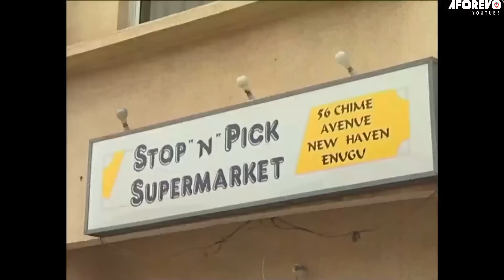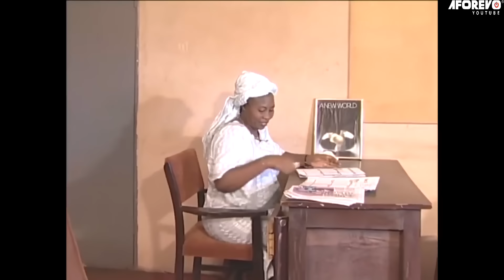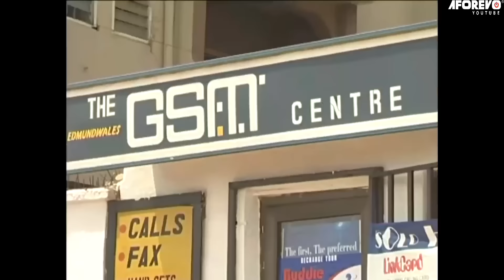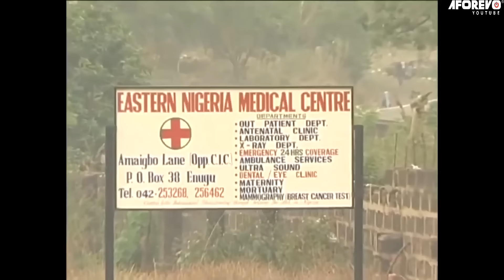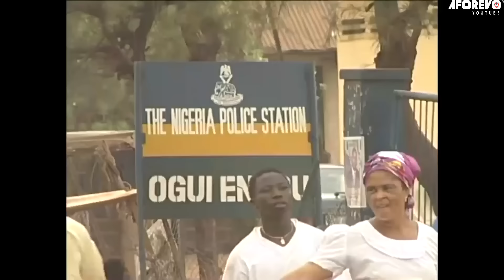I Beg Every Woman On Earth To Watch This INTERESTING Family Movie And Learn-African Movies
A Happy Family Turned Sour When Desmond Impregnated Her Daughter Friend Cynthia Of Which The Wife Had No Knowledge After She Adopted The Baby. What Happens When She Finds Out The Baby Is Her Husband’s?